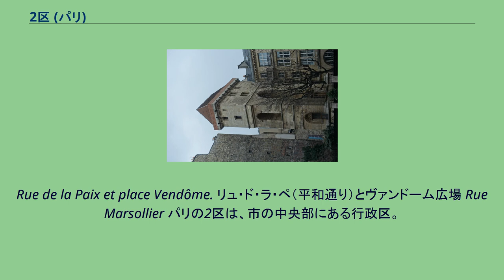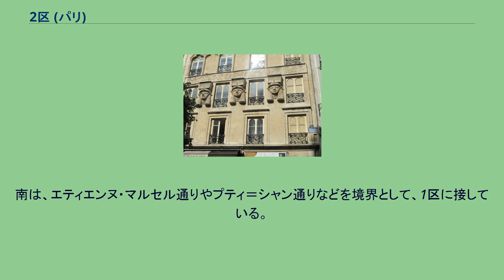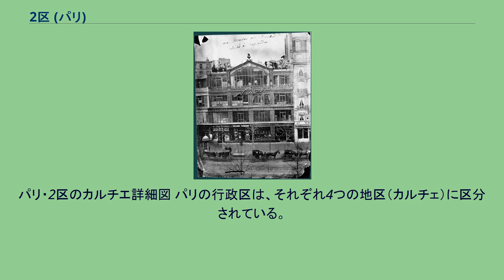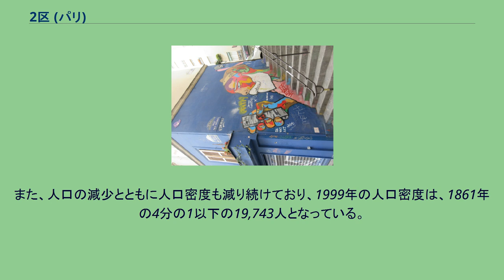2区 (パリ)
市の中央部に位置しており、1区の北にある。
Rue de la Paix et place Vendôme. リュ・ド・ラ・ペ（平和通り）とヴァンドーム広場 Rue Marsollier パリの2区は、市の中央部にある行政区。
「ブルス区 (Arrondissement de la Bourse)」と呼ばれることもある 。
東西に細長い区域であり、20区の中では面積が最も小さい。
1区の北に位置している。
人口は19,585人 （1999年）で、20区の中では2番目に少ない（人口の推移等詳細については後述）。
パリ証券取引所、国立図書館旧館などがある。
また、ギャルリ・ヴィヴィエンヌ、パサージュ・デュ・ケールなど多くのパサージュが現存している。
パリ・2区の詳細地図 Rue Saint-Sauveur vue depuis la rue Montorgueil 2区は、パリ中央部のやや北寄り、1区 の北境に接している。
セーヌ川の北の地域にある。
面積は0.99平方キロメートルで、20区のうちでは最も小さい。
北は、同じパリの行政区である9区に接し、北東の一部は10区に接している。
南は、エティエンヌ・マルセル通りやプティ＝シャン通りなどを境界として、1区に接している。
2区の北の境界線は、リシュリュー・ドルゥオー駅付近で南西方向に折れ、1区との区界である南の境界線と合流している。
東は、セバストポル大通りを境界として、3区に接している。
2区を構成する4地区のコードと名称は、次のとおりである。
2区の人口は、パリが全20区になった直後の1861年には81,609人であったのが、約100年後の1962年には半分以下の40,864人となり、その後も減少を続けて1999年には19,585人となった。
20区のうちで1区に次いで2番目に人口が少なく、1982年以降は、パリの人口のわずか1パーセント未満で推移している。
2005年の推計では20,700人と見積もられており、人口の回復が見込まれている。
また、人口の減少とともに人口密度も減り続けており、1999年の人口密度は、1861年の4分の1以下の19,743人となっている。
20区のうちでは5番目に人口密度が低く、パリの平均人口密度の0.8倍である。
パリの「広場（プラス、Place）」は、しばしば2以上の道路が交差する場所に位置し、中心の「島」を道路が周回するロータリー状の交差点となっている場合が多い。
中心の「島」部分は、オベリスクや緑地等に利用されている場合もあり、エトワール凱旋門があるシャルル・ド・ゴール広場は世界的に有名である。
2区の広場や交差点には、次のようなものがある。